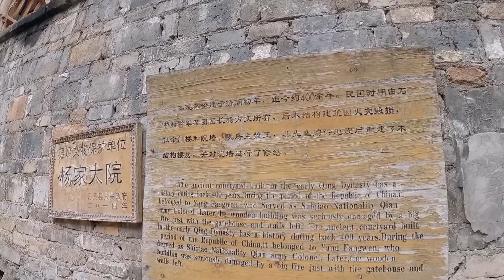走進貴州丹寨紙街，老商戶曾因造紙而繁榮，現在是世界銀行貸款保護專案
走進貴州丹寨紙街，老商戶曾因造紙而繁榮，現在是世界銀行貸款保護專案。@自驾侠侣 古村落，旅游，贵州，自驾游。